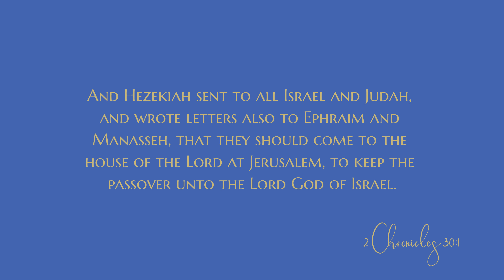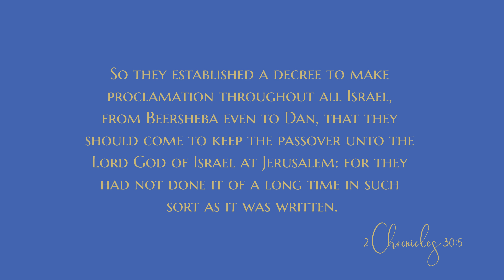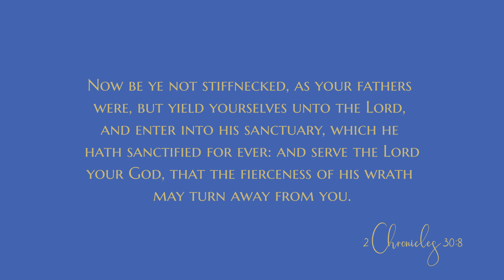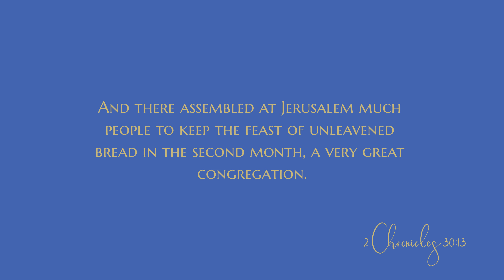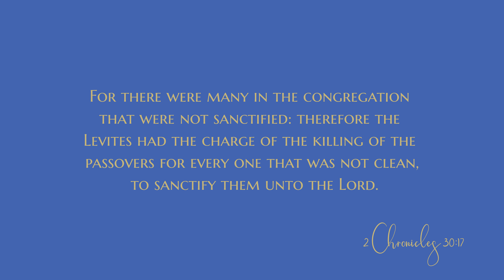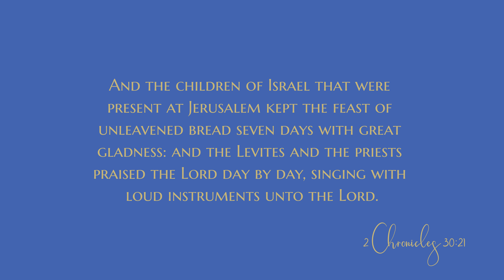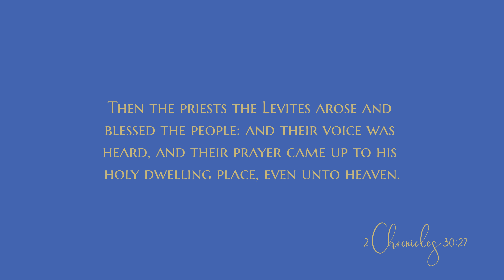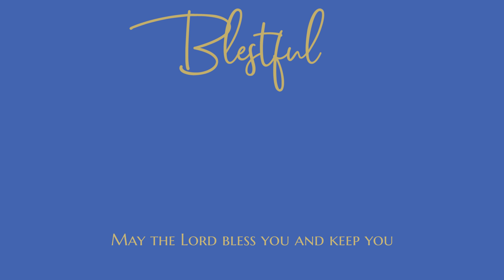2 Chronicles 30 - Audio Bible - King James Version - 2 Chronicles Chapter 30